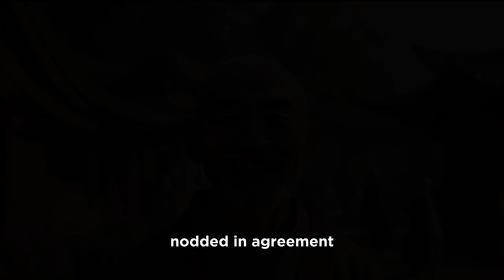The Empty Cup: A Zen Story of Humility and Enlightenment | lifespend1 Short Story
Lifespend1
Zen
Zen story
attachments
awareness
compassion
cup
Eastern philosophy.
enlightenment
expectations
experience
guidance
humility
i am
i am short stories
inner peace
insight
inspiration
journey
joy
learning
letting go
master
metaphor
mindfulness
openness
personal growth
present moment
self-discovery
spiritual development
student
tea
transformation
wisdom